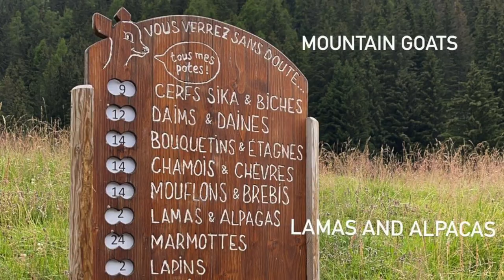NAG HIKING ANG MAG ASAWA ISABELLE DAZA AT ADRIEN SEMBLAT PATI MGA ANAK SO AMAZING FAMILY SA FRANCE